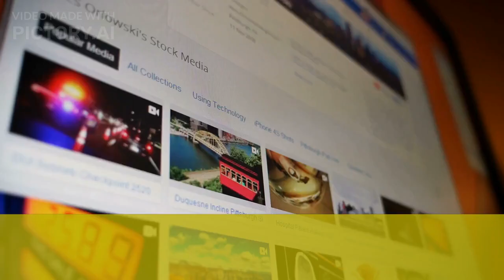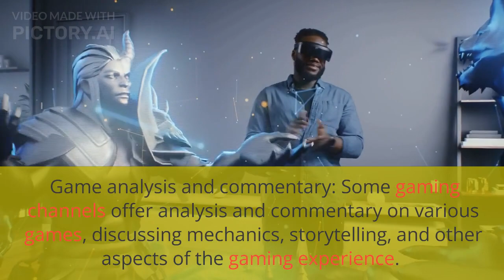Gaming Videos on Youtube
Gaming Videos on Youtube@StudySmartTV-ec9um